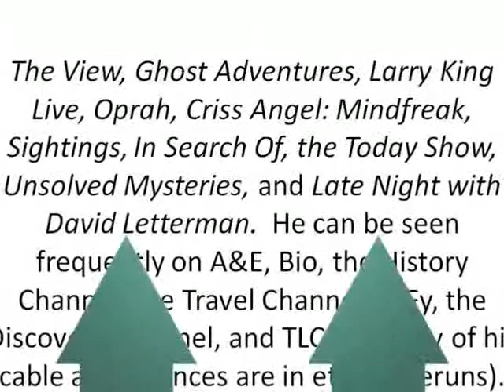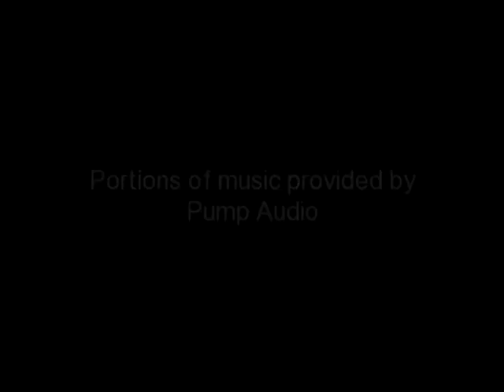LOYD AUERBACH FOR FAMILY SPIRIT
BTVN LOYD AUERBACH ON FAMILY SPIRIT - INTRO, FAMILY SPIRIT